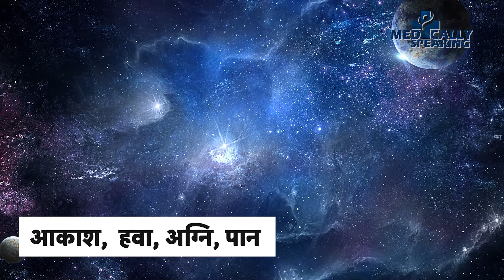Health Tips: हाथ से खाना खाओगे, तो 100 फीसदी फिट हो जाओगे। जान लो पूरी सच्चाई || Medically Speaking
Eating With Hands: हाथ से खाने का अपना ही आनंद होता है. अक्सर घर के बड़े-बुजुर्ग ऐसी बाते कहते रहते हैं लेकिन आजकल होटल-रेस्तरां या घर में ही ज्यादातर लोग चम्मच से खाने लगे हैं. भारतीय परंपरा में खाना हमेशा जमीन पर बैठकर और हाथ से खाया जाता है. अगर आप भी हाथ से कुछ भी खाना पसंद करते हैं तो यह आपके लिए फायदेमंद (Eating With Hands benefits) है. साइंस भी ऐसा ही मानता है. आइए जानते हैं हाथ से खाने को लेकर आयुर्वेद क्या कहता है और इसके क्या फायदे हैं |

Eating With Hands: Eating with hands has its own pleasure. Often the elders in the house keep saying such things but nowadays most of the people have started eating with a spoon in hotels, restaurants or at home. In Indian tradition, food is always eaten sitting on the floor and with hands. If you also like to eat anything with hands then it is beneficial for you (Eating With Hands benefits). Science also believes the same. Let us know what Ayurveda says about eating with hands and what are its benefits…